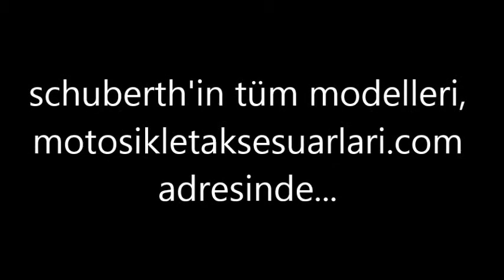Schuberth interkom sistemleri MotosikletAksesuarlari.com'da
Schuberth, dünyanın en kaliteli kask üreticilerinden birisi.. En uygun fiyatlara birçok Schuberth marka kaska ulaşmak için tek adres,
Mağaza Adresimiz:
MotosikletAksesuarlari.com

- 200 TL Üzeri Alışverişlerde Tüm Türkiye'ye Ücretsiz Kargo

Aksesuar Markalarımız

- Abus Kilit
- AGV Kask
- Airhawk Sele Pedi
- Arai Kask
- Armode Aksesuar
- Auvray Kilit
B
- Bell Kask
- Bering
- Buff Bandana

C
- Caberg Kask
- Cedex
- Clover

D
- Dainese Mont, Eldiven, Bot, Pantolon, Tulum
- Daytona Bot
- Devil Egzoz

F
- Furygan Mont

G
- GDR Kask
- Grex Kask

H
- Harris Elcik
- Hein Gericke

İ
- Interphone Interkom
- Ipone Yağ
- iXS Kıyafetler

K
- Kappa
- Keiti Aksesuar
- Kinguard Kilit
- Kovix Kilit
- Krauser Çanta
- Kuryakyn Branda

L
- Lazer Kask
- Leo Vince Egzoz
- LS2 Kask

M
- Macna
- Maxem Branda
- Marushin Kask
- Modeka Mont
- Michelin Lastik
- Motul Yağ
- MTS Aksesuar

N
- Nexx Kask
- Nikwax Giysi Bakım
- Nitek Kask
- Nitro Kask
- Nolan Kask
- Nox Kask

O
- Origine Kask

P
- Premier Kask

R
- Rockwell Bot

S
- Sas-Tec Koruma
- Scala Rider
- Schuberth Kask
- Scottoiler Zincir Yağlama Sistemleri
- Scoyco
- Shad Çanta
- Shark Kask
- Shoei Kask
- Motosiklet Sticker
- Sway Kask

T
- TCX Bot
- Tiger Egzoz
- Tucano Urbano
- Twiins İntercom

V
- Venom Mont, Kask, Dizlik, Pantolon
- Weedor Yağmurluk

X
- X-Lite Kask
- Xrider Giyim

Y
- Yohe Kask
- Yoshimura Egzoz